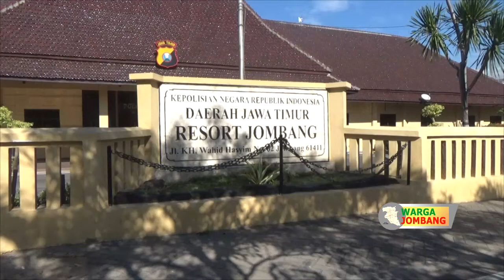Polres Jombang Tumpas Narkoba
Polres Jombang membekuk 16 orang dalam operasi 'Tumpas Narkoba 2020' yang digelar selama 12 hari. Dari penangkapan itu, polisi juga menyita sejumlah barang bukti.
Barang bukti yang disita dari 12 kasus itu di antaranya pik koplo 1.815 butir, pipet kaca 8 buah, sabu seberat 15,34 gram, kores gas 6 buah, alat isap, timbangan, uang Rp 1,7 juta, serta satu unit sepeda motor. Para tersangka terdiri dari 13 pengedar dan 3 pengguna. Untuk pengedar, ancaman terberatnya 20 tahun penjara,
Jadilah yang pertama mendapatkan update berita & informasi jombang di instagramnya @wargajombang